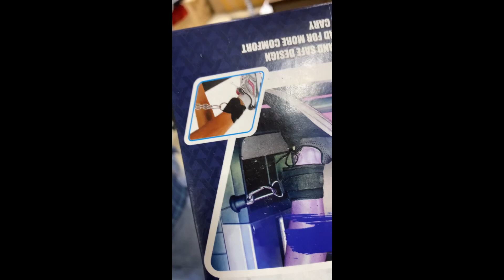DAD GIFTED ME A PRE BIRTHDAY GIFT 🥺❤️ worth ₹*****